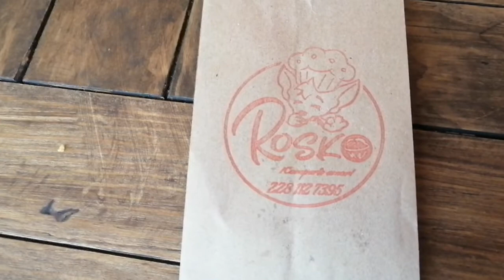Publicidad para una cafetería con muffins de varios sabores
Música
Pineapple Rag by Scott Joplin